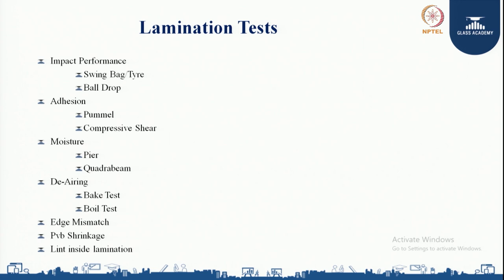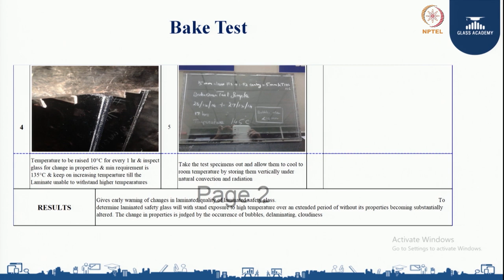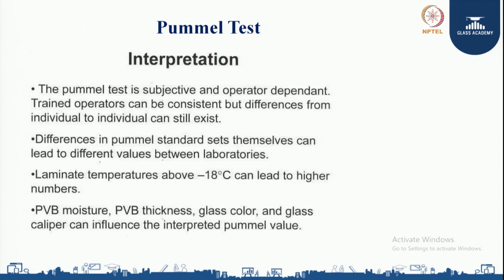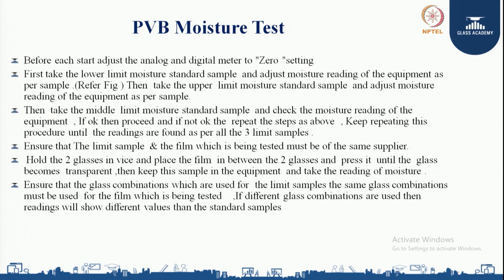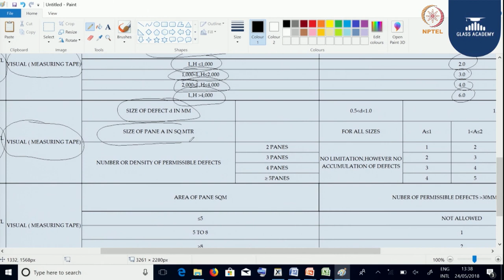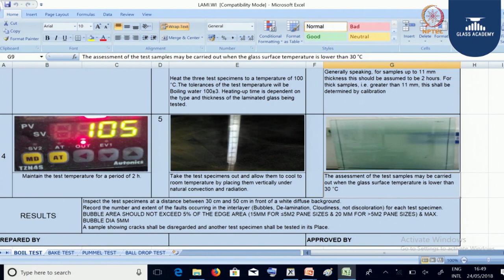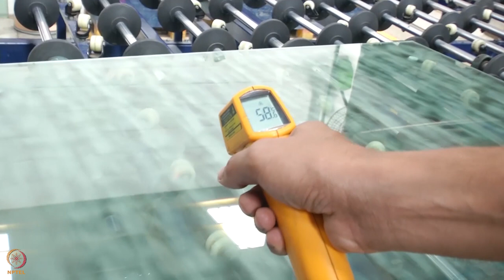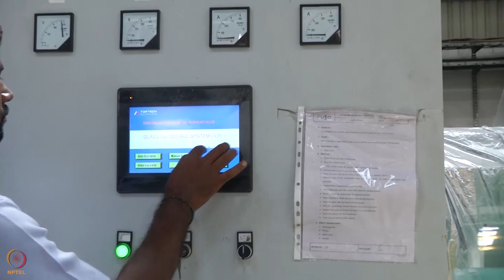Lamination Part III